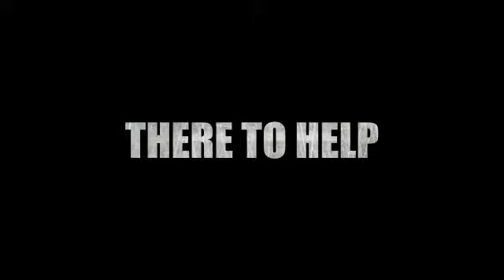Modern Jive Dancing with the Teachers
We can help make you look fab, with a minimum of 1 hours tuition, with our teachers & demonstrators, you can improve your dancing very very quickly.
But if you have family or friends that never see you strutting your stuff, then why not dance with one of our team & have it video'd for posterity.
You get it on your very own DVD & you can have it on youtube & FB subject to the music licence.
or phone Keith on 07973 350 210

Please forward this link to friends, they may have grandchildren abroad, who've never seen them boogie!